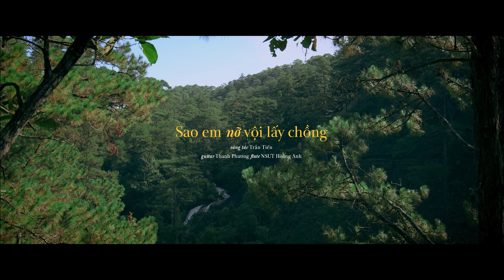[See Sing Share 4 - Tập 7] Sao Em Nỡ Vội Lấy Chồng || Hà Anh Tuấn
Bài hát:  Sao Em Nỡ Vội Lấy Chồng
Sáng tác: Trần Tiến
Guitar: Thanh Phương
Flute: NSƯT Hoàng Anh